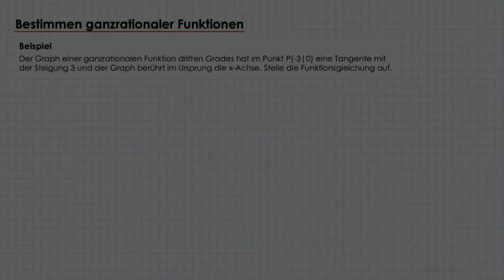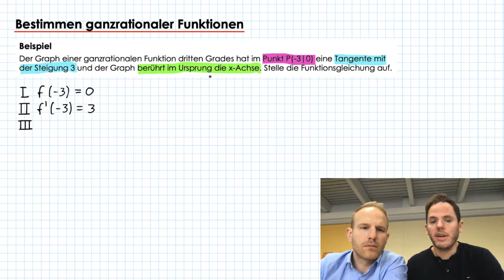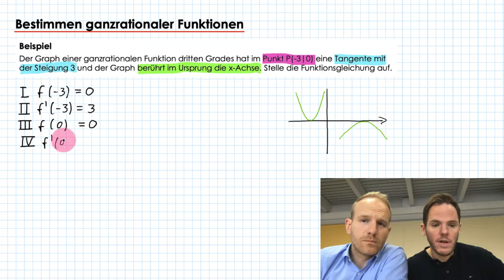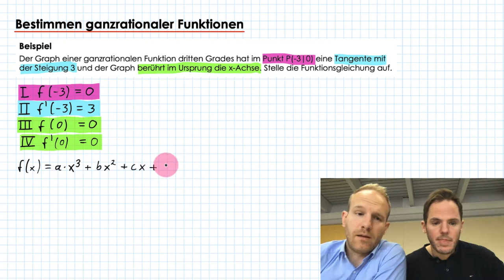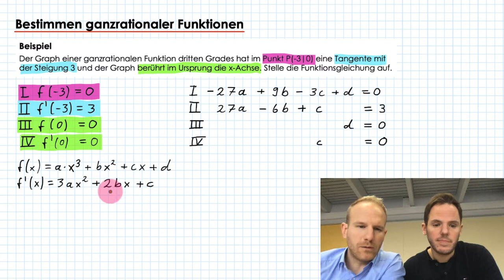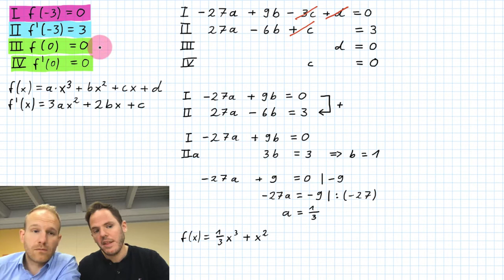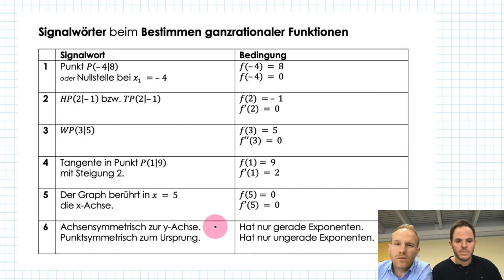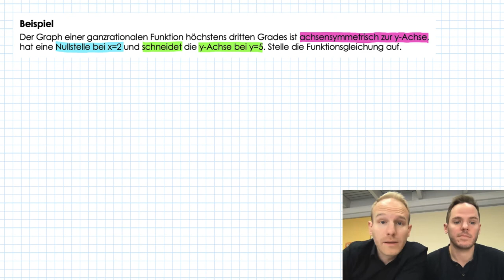Bestimmung ganzrationaler Funktionen | Lineare Gleichungssysteme | Flip the Classroom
Der Graph einer ganzrationalen Funktion dritten Grades hat im Punkt P(-3|0) eine Tangente mit der Steigung 3 und der Graph berührt im Ursprung die x-Achse. Stelle die Funktionsgleichung auf.

So würde eine typische Aufgabe zu diesem Thema lauten. Klingt das für dich erstmal total verwirrend? Keine Sorge, wir haben es in unserem Video Schritt für Schritt für dich erklärt... ;)